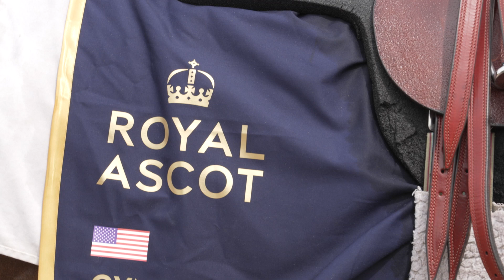Royal Ascot Contender: Cynane | US based trainer Tom Morley runs star filly in Queen Mary Stakes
American-based, English-born trainer Tom Morley is hopeful his exciting two-year-old filly CYNANE can deliver a “dream result” at Royal Ascot in Wednesday’s Group 2 Queen Mary Stakes.

The two-year-old filly by Omaha Beach was a very impressive winner on debut at Belmont Park in May under Javier Castellano. Castellano, who has already won the Kentucky Derby and Belmont Stakes this year, is booked to ride on Wednesday on what will be his first ever ride at Royal Ascot.

Tom Morley previously worked for Jeremy Noseda and Ed Dunlop in Newmarket and it was his ex-boss, Jeremy Noseda’s influence that led him to purchase the filly at the sales.  Morley said: “When we saw this filly at the Keeneland September sales, I really had a feeling that I was looking at a horse that was very similar to the type that my ex-boss, Jeremy Noseda, went to America and purchased with a view to races like the Cheveley Park and the Queen Mary.

Morley added: “It has always been in the back of my mind and a little bit of a plan that maybe she could turn out to be a Royal Ascot filly if she was precocious enough and if she was fast enough to win on debut. Fast forward to five weeks ago at Belmont when she crossed the line and the dream was really in motion then.”

Cynane is set to be Morley’s first runner in Britain having started training in the US ten years ago and he hopes to follow in his uncle David Morley’s footsteps who won the Ascot Gold Cup in 1997 with Celeric.

For a family steeped in racing history, it would be very special to saddle a Royal Ascot winner: “A win at Royal Ascot would mean the world to me, my family, my business. It would be a big boost to all of us. This is one of the absolute pinnacle meetings around the world and England’s premier meeting. To win a race here would be enormous. I’m not sure that I could actually take in what it would mean to win.”

The filly is owned by three ownership groups, VinLaur Racing Stables, West Paces Racing and Rainbow's End Racing Stable, all supporters of Morley’s Belmont Park yard. Preparations have gone very smoothly for the filly who flew over last Saturday having taken everything in her stride.

Morley added: “She’s arrived in fantastic condition. She arrived very hydrated and has eaten fabulously since she got here. She’s got a wonderful mental outlook on life; we’ve always believed that she had the right mind to take a trip like this.”

Morley grew up going to Royal Ascot with his parents, and later, while working in the yard of Jeremy Noseda, was part of the team that enjoyed many successes at the meeting including landing a famous gamble on Laddies Poker Two in the 2010 Wokingham.

"My mother and father took me out of school when Celeric won the Ascot Gold Cup and that was the first time I went to Royal Ascot and the last time that I ever considered doing anything else in my life but training racehorses."

26 years on, Cynane will try and emulate Celeric and if he does, there will sure to be some emotional scenes in Ascot’s famous winners enclosure.